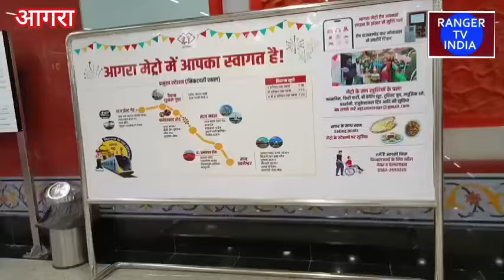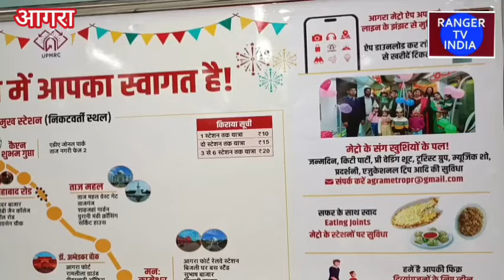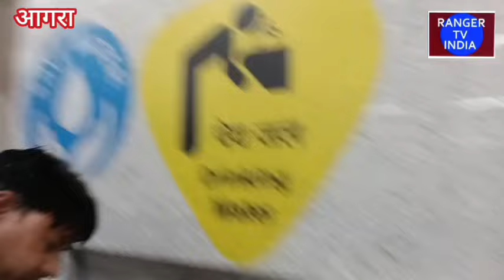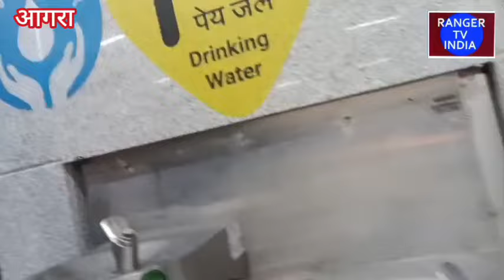Metro Agra metro का सफर